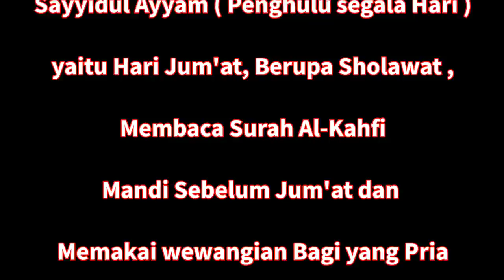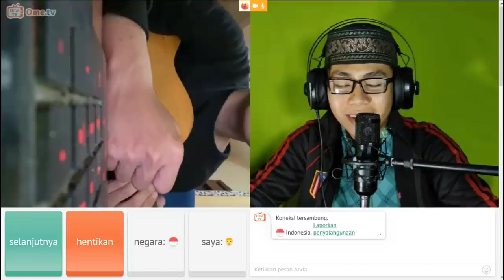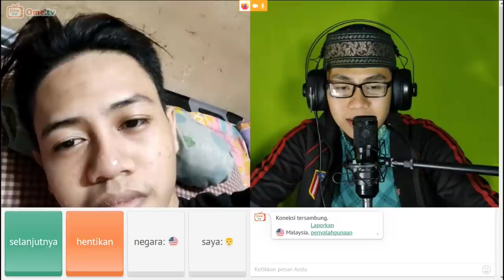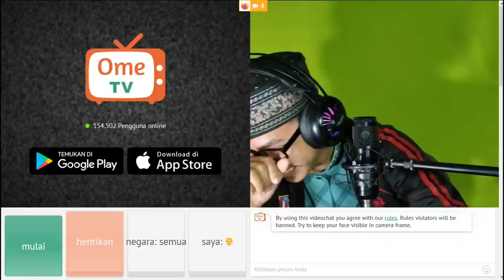OME.TV LUAR NEGERI ||🇵🇸-🇮🇩-🇲🇾-🇲🇫 PERDENGARKAN SHOLAWAT DI OME.TV DI HARI JUM'AT 🤭 | ADA YANG HERAN😇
ASSALAMUALAIKUM. 🇵🇸🤝🇮🇩
Tidak ada Kalimat Lain selain Mengucapkan Alhamdulillah.
( SEGALA PUJI BAGI ALLAH الحمد لله )
TERIMA KASIH KARENA SELALU SUPPORT CHANNEL SAYA💯✅
DENGAN INI SAYA SEMANGAT BUAT VIDEO UNTUK MENGHIBUR TEMAN-TEMAN.

Nah ,Dukung Channel Ini semoga Dapat Memberikan manfaat untuk teman2. Bukan hanya sebagai tontonan,tetapi juga agar kita semakin Yakin, bahwa Palestina itu memang Saudara Kita, dan Kita harus selalu mendoakan Keselamatan kita disetiap Habis sholat maupun diluar itu.

FOLLOW INSTAGRAM SAYA @MUNAWIR_ERDI
LINK ADA DIBAWAH
INSTAGRAM ( MUNAWIR )

Terima Kasih Kepada Teman-teman semua.
PALESTINA || INDONESIA

SALAM IKHWANUL MUSLIMIN
MUNAWIR